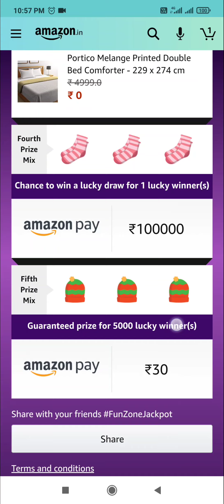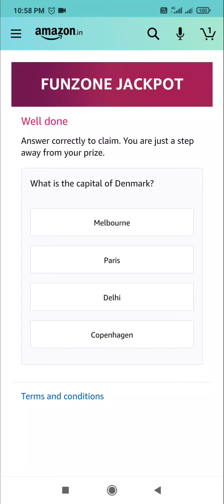Amazon Funzone Jackpot Quiz Answers Today | Win 100000 Amazon Pay Balance | 25 November 2020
Other Quizzes :-

Today's Amazon Quiz Questions :-

Question 1: What is the capital of Denmark?

Topics Covered :-

amazon quiz
amazon quiz answers today
25 november amazon quiz answers
25 november amazon quiz
pathania brothers
funzone jackpot amazon quiz
funzone jackpot
win 100000 amazon pay balance
amazon
quiz